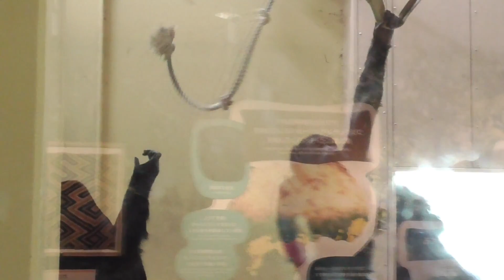Shabani シャバーニ Gorilla family is energetic. ゴリラの家族は元気です キヨマサ、アニー、アイ、ネネ Kiyomasa Nene Ai Annie - #22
0:00 We reuse fire hose for food container. 消火ホースを再利用して食べ物入れにしています
2:02 Kiyomasa drumming. キヨマサのドラミング
2:14 Kiyomasa walks on two legs. キヨマサは二本足で歩きます
2:36 Annie wraps a piece of fire hose around her body. アニーは消火ホースを体に巻き付けます
5:03 Shabani laughing. 笑っているシャバーニ
6:32 Kiyomasa drumming. キヨマサのドラミング

Shooting around November 2019

シャバーニ ファミリー大珍事4 キヨマサとアニーの禁断の愛 Gorilla's funny actions. Forbidden love of kiyo and Annie ゴリラ Shabani

シャバーニ、キヨマサ、アニー、アイ、ネネ 達の 大騒動 2 Gorilla's funny actions and gestures Annie Kiyomasa Shabani Ai Nene

シャバーニ、キヨマサ、アニー、アイ、ネネ 達の 大騒動 3 Gorilla's funny actions and gestures Annie Kiyomasa Shabani Ai Nene

シャバーニ、キヨマサ、アニー、アイ、ネネ 達の 大騒動 4 Gorilla's funny actions and gestures Annie Kiyomasa Shabani Ai Nene